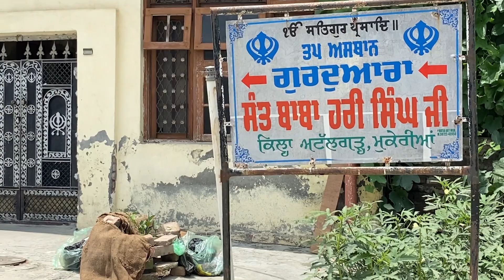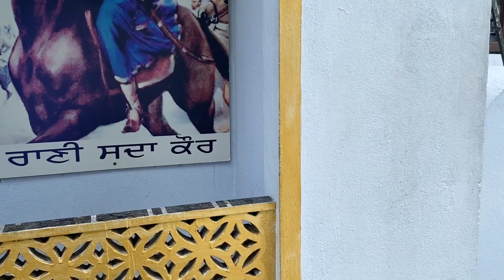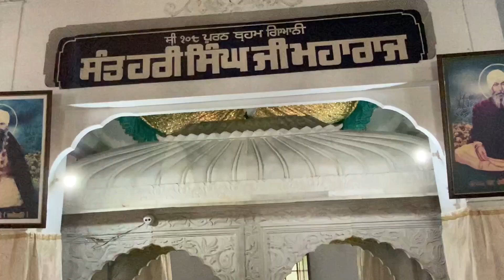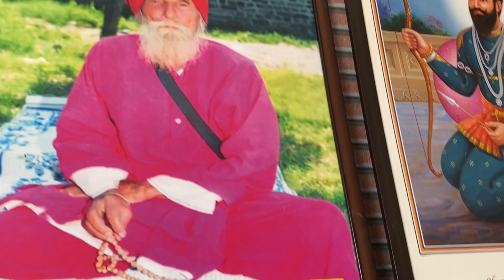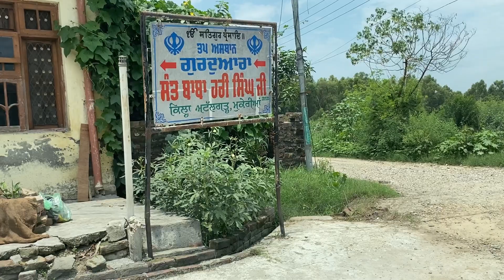"Exploring Kila Attalgarh: A Historic Fort and Gurudwara in Mukerian, Punjab | Unveiling its History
Gurdwara kila Atalgarh |"Exploring Kila Attalgarh: A Historic Fort and Gurudwara in Mukerian, Punjab | Unveiling its Rich History and Must-Visit Tourist Spot!"

Musician: ComatSounds

safar e hijrat
safarehijrat